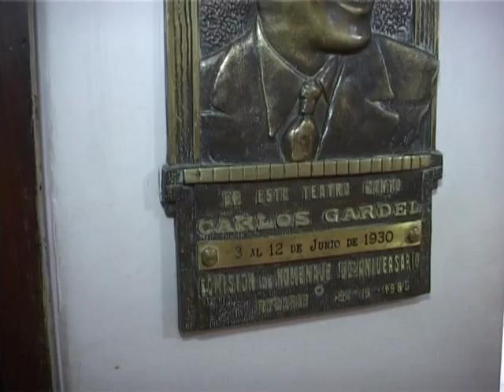HOMENAJE GARDEL EN ROSARIO